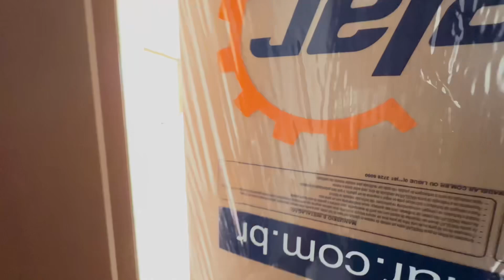COBERTURA DUPLEX C/LAZER PRIVATIVO À VENDA NO ALTIPLANO - JOÃO PESSOA/PB POR R$ 499.000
Que tal morar na cobertura dos sonhos, no bairro com m2 mais disputado de João Pessoa? O bairro do altiplano, é atualmente o bairro mais procurado e desejado para viver e morar, devido a sua exclusividade, sofisticação e serviços ofertados.

O empreendimento foi entregue agora, e situado apenas a  50 metros da principal avenida. Além, de está a 700m do Pátio Shopping e Supermercado Litoral. Localidade super tranquila, segura e residencial!

A cobertura conta com 120m2 de área total,  distribuída em 2 quartos, solário privativo, piscina, gourmet e banheiro. Ideal para quem busca morar bem com lazer privativo!

Agende sua visita e conheça pessoalmente.
R$ 499.000
Condomínio ainda não foi definido!